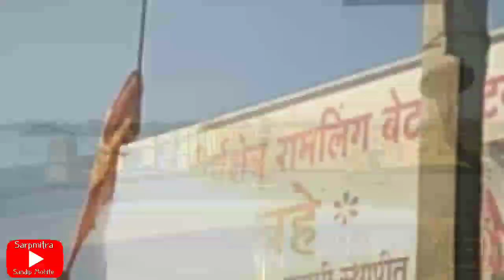Machindragad Sangali..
मच्छिन्द्रगड
सांगली आणि कऱ्हाड व पाटण खोऱ्यातील दुर्गवैभव.
दोन दिवशीय दुर्गमोहिमेतील गड क्रमांक १ - मॅचिंद्रगड..
या दुर्गमोहिमेमध्ये मच्छिन्द्रगड, सदाशिवगड,आगाशिव लेणी, दातेगड आणि गुणवंतगड या ठिकाणी आम्ही भेट दिली यापैकी
गड क्रमांक १ - मच्छिन्द्रगडाचा हा व्हिडीओ
आपल्याला आवडल्यास Like करा आणि शेअर करा आणि चॅनेल सबस्क्राईब पण करा...